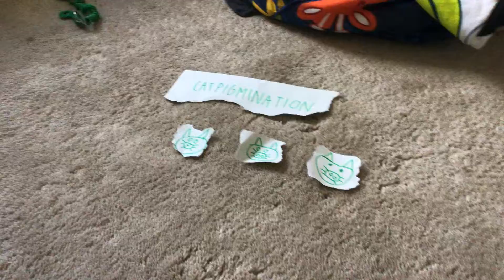Catpigmination Logo Despicable Me 3